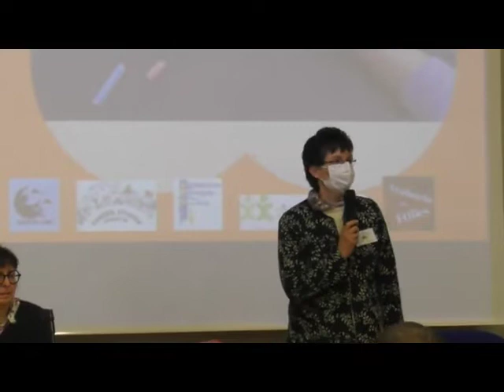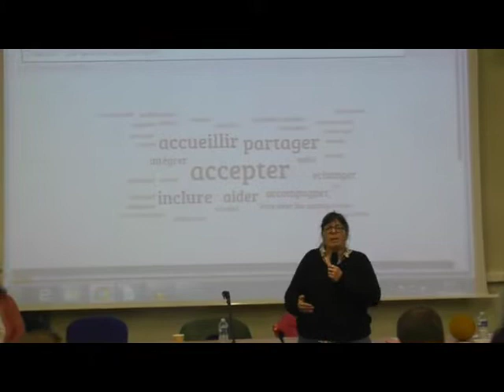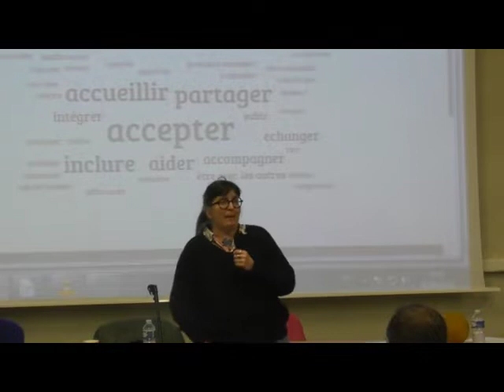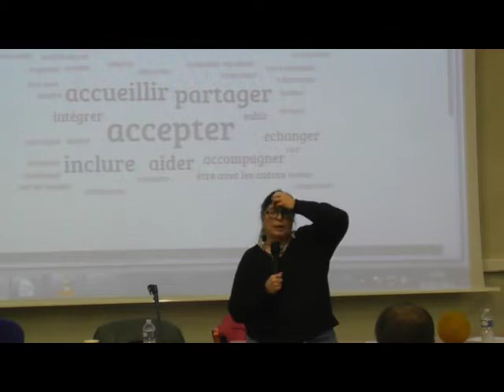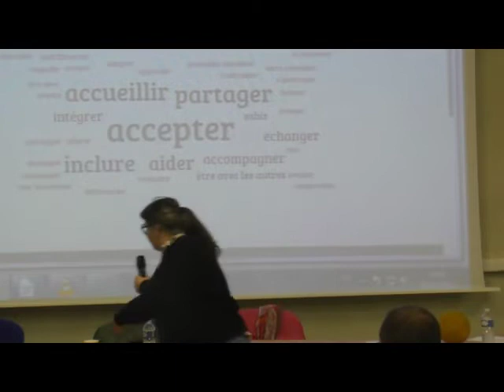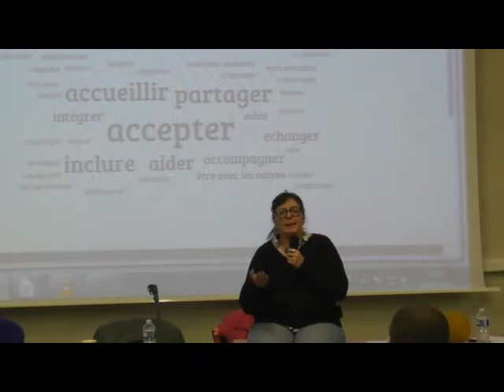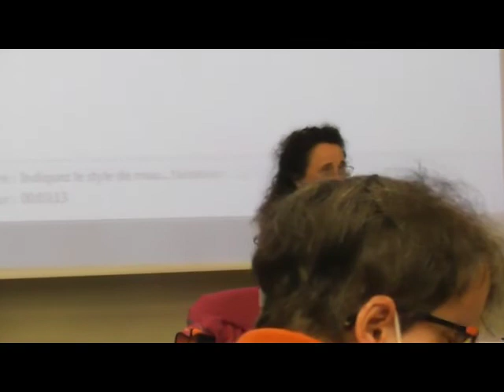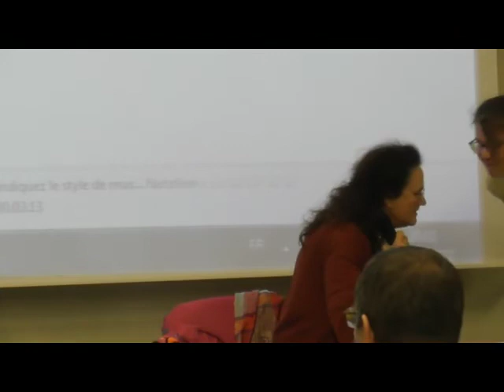Conférence sur l'inclusion scolaire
Conférence sur l'inclusion scolaire au lycée Château Blanc de Chalette-sur-Loing le 26 avril 2022, animée par Claire de Saint Martin, chercheure en sciences de l'éducation